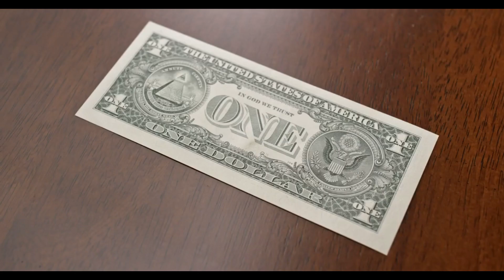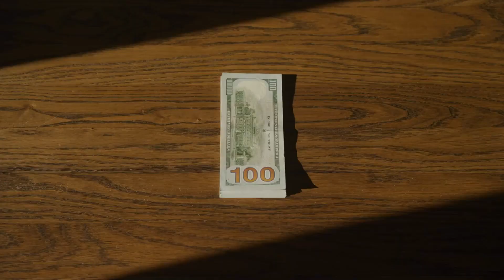$1,741 Is the Average Tax Refund So Far, IRS Says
According to the latest update from the IRS, the average tax refund currently stands at $1,741. In this video, we delve into what this figure means for taxpayers and provide insights into the factors influencing refund amounts. Discover how this average refund compares to previous years and understand the implications for your own tax situation. We analyze the data provided by the IRS to offer valuable perspectives on refund trends and potential reasons behind fluctuations in refund amounts. Whether you're eagerly awaiting your refund or planning your finances for the year ahead, understanding the average refund can provide valuable insights. Stay informed and empowered with the latest information on tax refunds by watching this essential video. Gain valuable insights into the current state of tax refunds and how they may impact your financial planning."